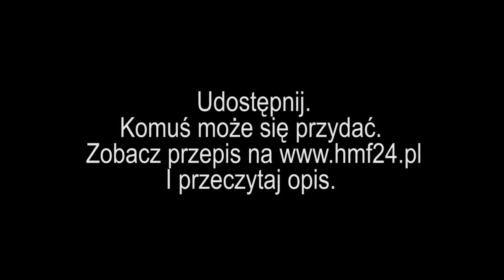Jak zrobić płyn odkażający 72% w domu - na koronawirus według wytycznych WHO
Nie sprzedaję preparatu. Nadmiarem dzielę się ze znajomymi, którzy tego potrzebują. Jeżeli Wy też tak możecie to naprawdę polecam. Mały zapas dla siebie, a resztę potrzebującym.